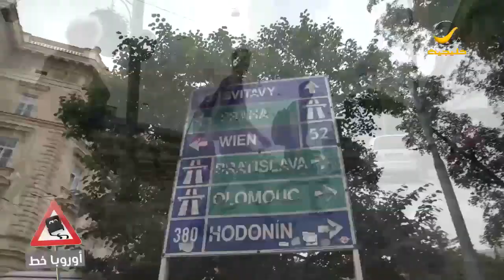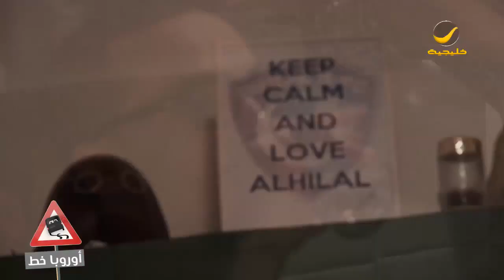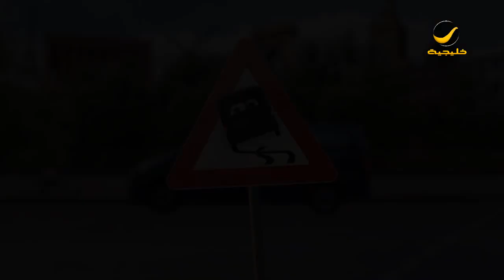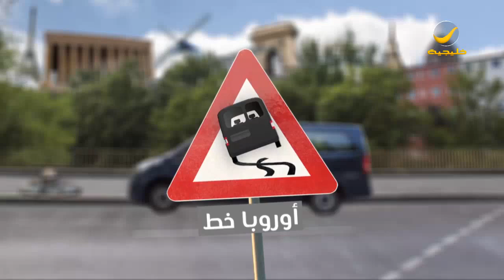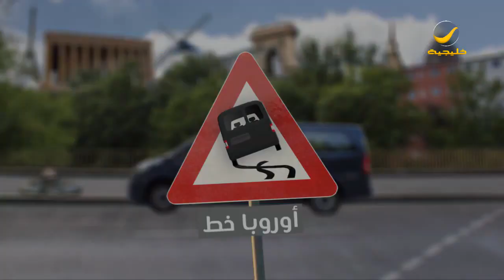برنامج أوروبا خط الموسم الأول - الحلقه 8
الترددات.

102 Freq. (10,775 MHz) - H - SR: 27500 S/s - FEC 3/4